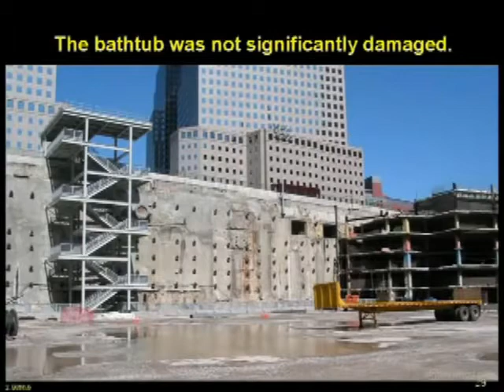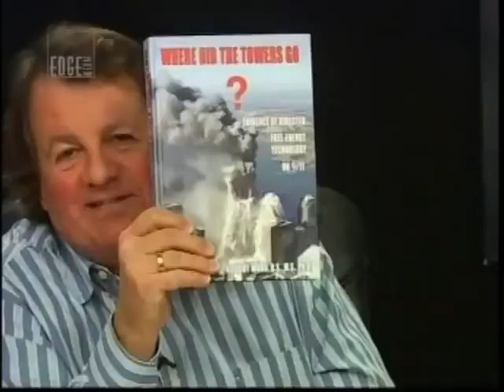✅ WHAT DO 911, CLIMATE CHANGE, & FLAT EARTH HAVE IN COMMON? | THE PREPONDERANCE OF EVIDENCE!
We thank you for your support "...contrary to contemporary thought, the TRUTH DOES NOT HURT; it feeeeeeeeeeeeeeeels reeeeeeeeal gooooooooooood, it is empowering, and is undeniable because it is after-all substantiated by EVIDENCE (in the "Real World").

Whether we are critiquing the FLAT EARTH, or 911, one thing remains incontrovertible, EVIDENCE, which is THE TRUTH. Let's all 'Unite for Good', pay it forward and share what you learn with LOVE, and with the intent that the motive is FORGIVENESS for those who were wrong, and love and support for our new leaders who have much 'Greater Plans' for us, and the esoteric energies. The plans include THE ELIMINATION OF LIES, WHICH CAN NEVER BE THE TRUTH.

Without fail this prescription will create HARMONY; a non-competitive Earth/hEart where everyone simply helps each other, where no one goes hungry; where everyone knows to do unto the other as they would expect the same respect in return; where we all come together as the real community we are, living on a beautiful, plane, stationary Earth - a prescription which brings us all so much closer together; think about it, we really are neighbours up the street! See ya around!"

CREDITS:

On the 25th of February 2010, Theo Chalmers, on his "On the Edge" Programme discussed 9/11, Directed Energy Weapons, The Hutchison Effect, Hurricane Erin with Dr. Judy Wood (including her legal case against NIST's contractors).

Channel: 911 Empirical Evidence